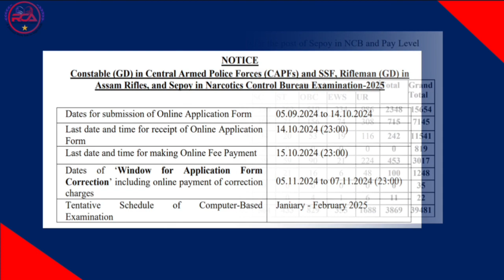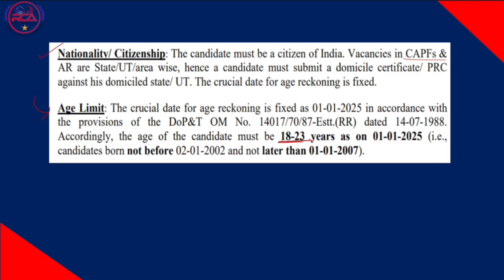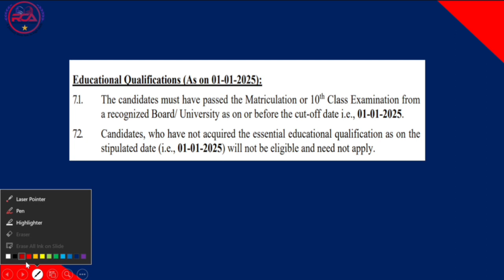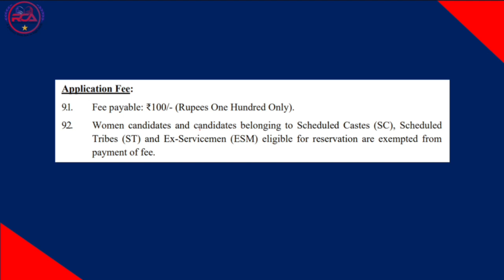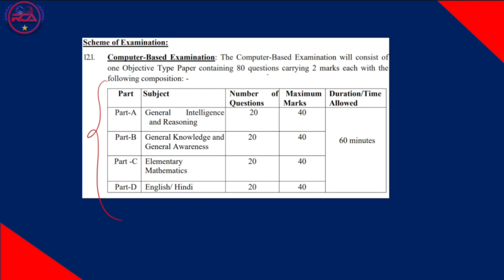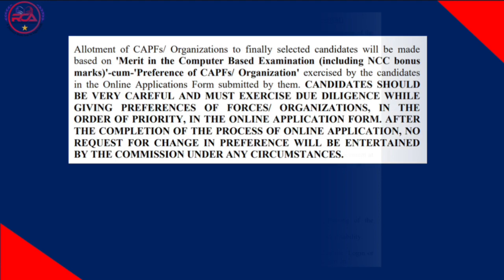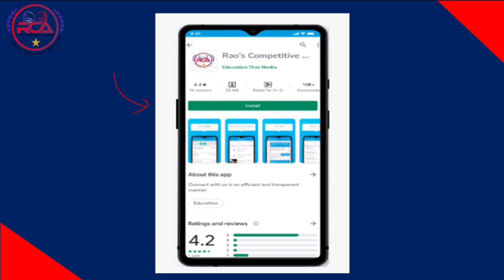SSC GD 2025 Notification Out!39481 Vacancy| SSC GD New Vacancy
Rao's Competitive Academy App:
📚✍🏻BANKS COMPLETE COURSE (EM/TM):
Experienced & Expertises faculty is strong pillar of Rao's -BANKS /SSC& RAILWAY